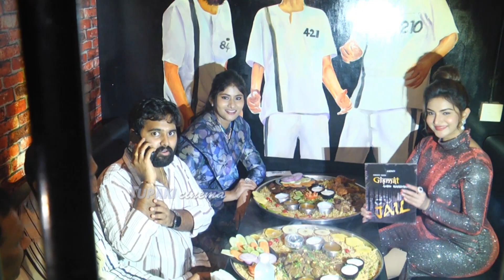ఏదో తేడాగా ఉందేంటి🤦: Honey Rose STUNNING Looks In Tight Dress At Gismat Jail Mandi | Balakrishna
WATCH HERE:    ఏదో తేడాగా ఉందేంటి🤦: Honey Rose STUNNING Looks In Tight Dress At Gismat Jail Mandi | Balakrishna